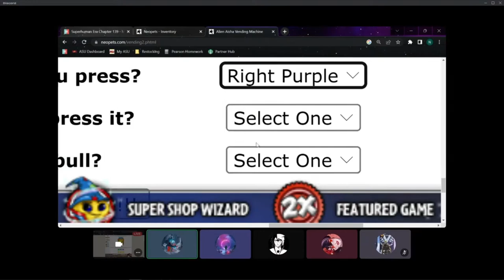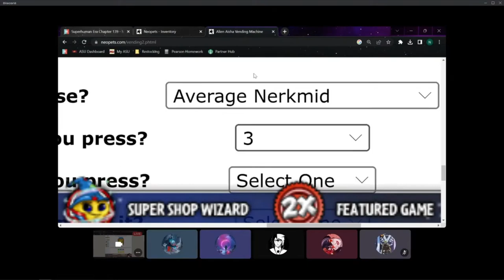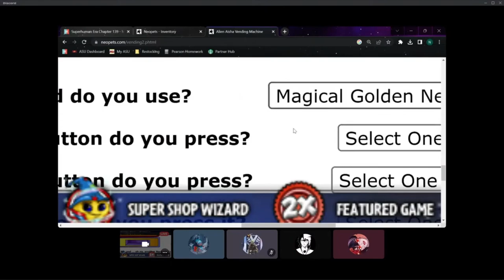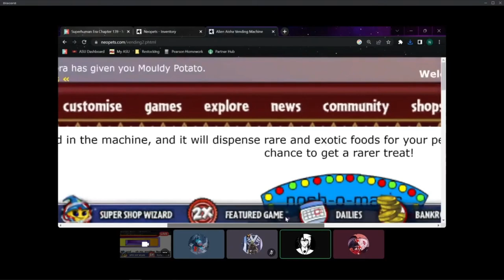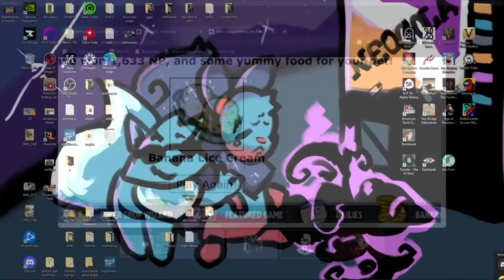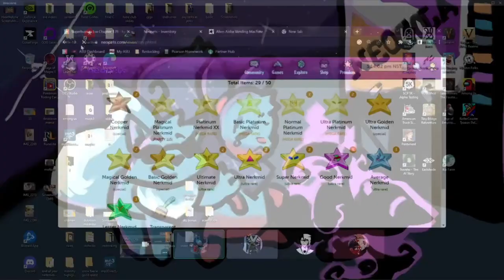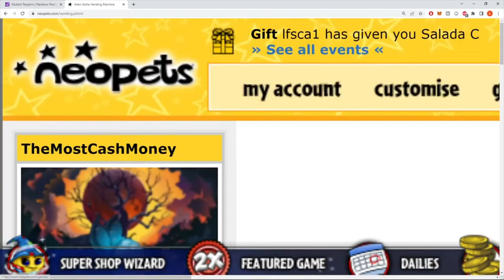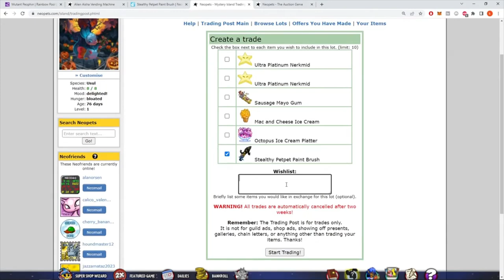Neopets | Croissant Club | Nerkmids with Max zoom till Paint Brush | #2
I have a fever and only cure is more nerkmids!